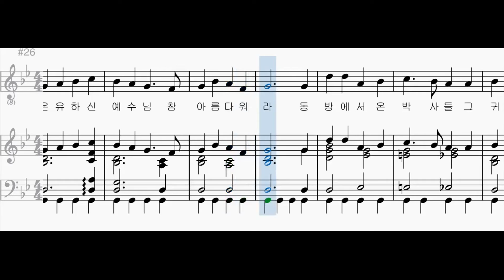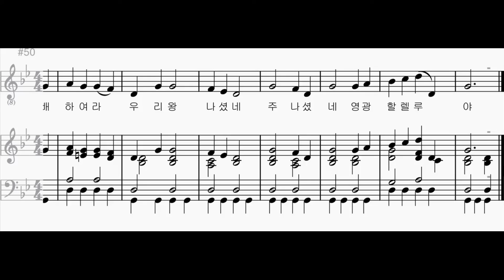[찬송가 파트별 연습] 찬송가 127장 "그 고요하고 쓸쓸한"